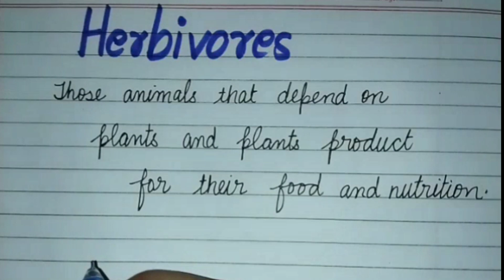What is herbivores ? Herbivores for kids | Definition of herbivores | Introduction of Herbivores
WhatisherbivoresherbivorescarnivoresandomnivoresforkidsDefinitionofherbivoresHerbivores kya hota haiIntroduction of herbivoresanimal videos for kidswhat animals eat

👉 Cello Deco Gel Pen Jar Pack of 25

👉 Classmate Notebook - Single Line, 72 Pages

👉 Cello Geo Mathematical Instrument Box

👉 DOMS Watercolour Acqua Pen 24 Plastic Pack

👉 Milton Stainless Steel Combi Lunch Box

👉 POLESTAR Space Navyorg Casual Travel bagpack/School Backpack Bag

👉 Cello Venice Plastic Bottle Set

👉 Apsara Platinum Pencils Value Pack - Pack of 20